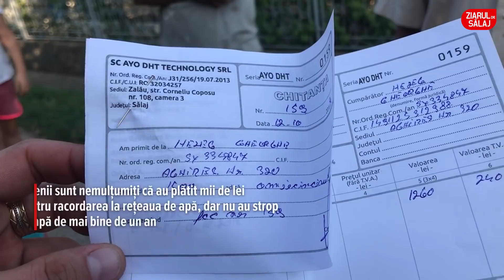Scandal Aghires apa